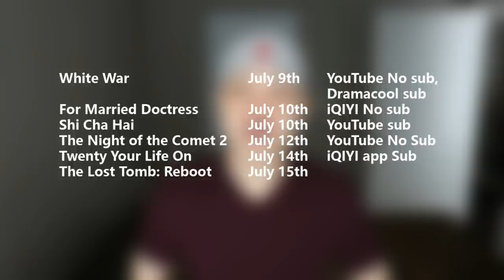Dilraba and Leo Wu's Long Ballad pics, Kenny Lin and Wu Jinyan's My Bargain Queen 07.14.20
Welcome to Chinese Entertainment Update July 14, 2020 edition. Here are some stories in Chinese drama land that caught my attention in the past week and I thought I'd share it with you guys.

White War 战毒 July 9th YouTube No sub, Dramacool sub
For Married Doctress 替嫁医女 July 10th iQIYI No sub
Shi Cha Hai 什刹海 July 10th YouTube sub
The Night of the Comet 2 彗星来的那一夜2 July 12th YouTube No Sub
Twenty Your Life On 二十不惑 July 14th iQIYI app Sub
The Lost Tomb: Reboot 极海听雷 July 15th